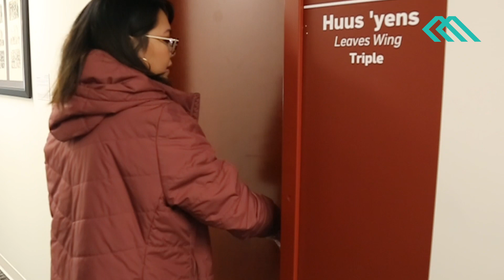Academic Support: Student experience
Check out the student stories of those who experienced academic support during their learning journey. Gurneet, Janice, and Darjem, who are business students, share their experiences and study life at Coast Mountain College.